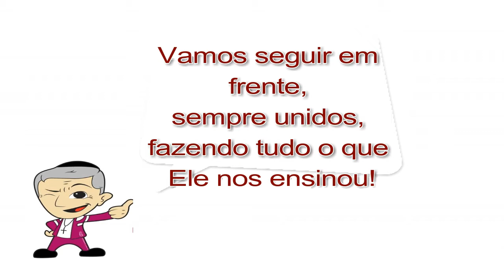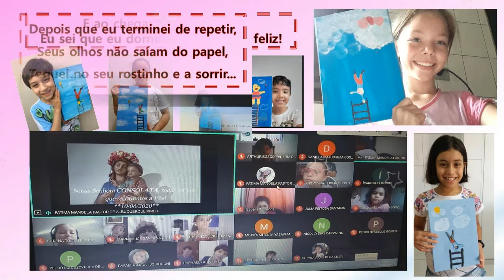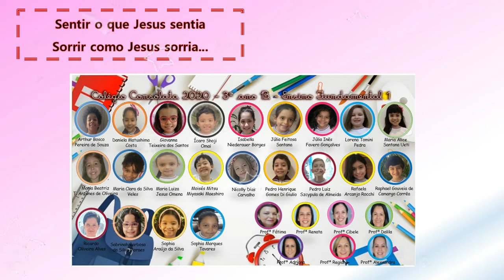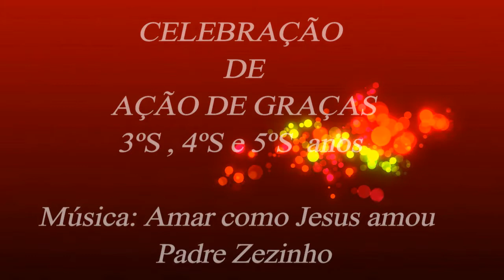Colégio Consolata - Ação de Graças 3º,4º e 5º ano EFI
Os alunos dos 3ºs, 4ºs e 5ºs anos, do Ensino Fundamental e suas queridas famílias se uniram aos educadores, colaboradores e Irmãs da Consola em uma emocionante Celebração de Ação de Graças.

Foi um momento privilegiado de oração para agradecer todas as bênçãos recebidas durante 2020 e de preparação o Santo Natal. Mensagem de Natal preparada com muito carinho pelas turmas dos 3ºs, 4ºs e 5ºs anos do Ensino Fundamental, baseada na música "Parabéns para Jesus" e no texto "Não haverá Natal?" do Pe. Javier Leoz.
"A festa do Natal, enche o nosso coração de ternura." Bem-aventurado Pe. José Allamano

Feliz Natal para todos e um Feliz Aniversário, repleto de amor, para o nosso Mestre Jesus!

Colégio Consolata
Av. Imirim, 1424 - Imirim - São Paulo
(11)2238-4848